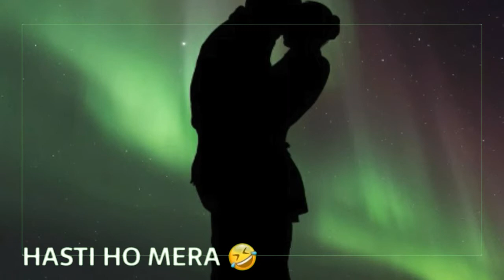Mehndi Pyar Wali Hatho Pe Lagaogi Ghar Mere Baad Gair Ka Basaogi💔💔 Status